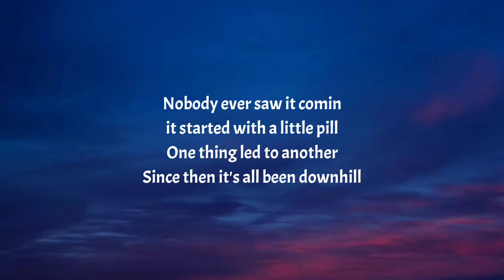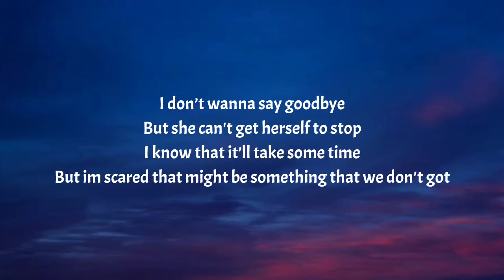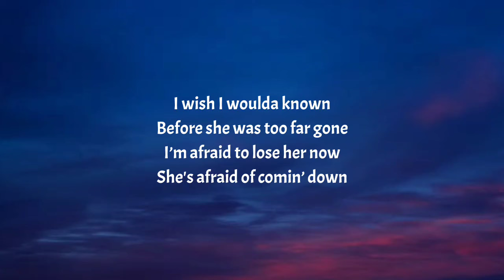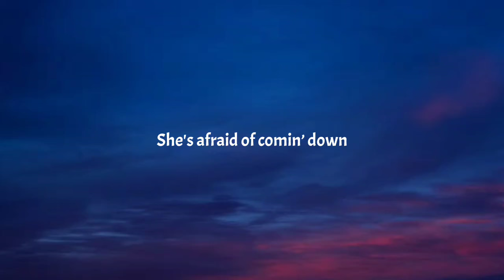Jelly Roll - She (Lyrics)